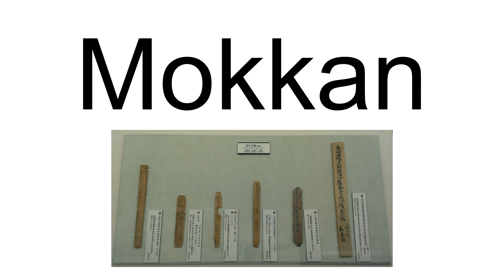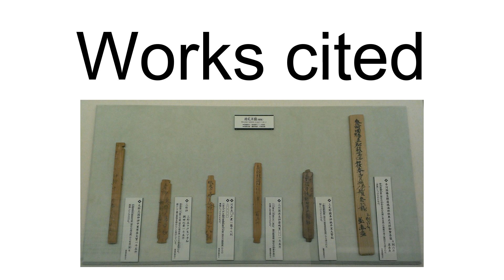Mokkan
Mokkan (Japanese: 木簡) are wooden tablets found at Japanese archaeological sites.
Most of the tablets date from the mid-7th to mid-8th century, but some are as late as the early modern period.
They have been found in sites across Japan, but mostly around the old capitals of Nara and Fujiwara.
They were used for informal purposes, such as shipping tags, memoranda, and simple messages, and thus complement official records transmitted on paper.